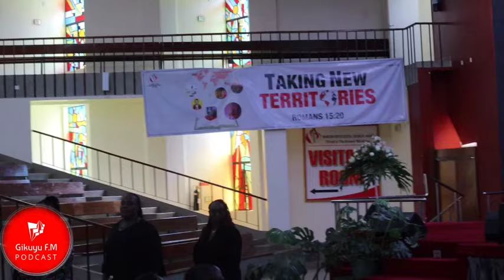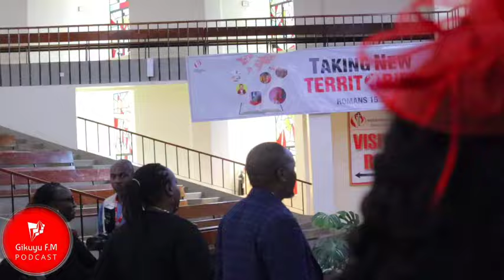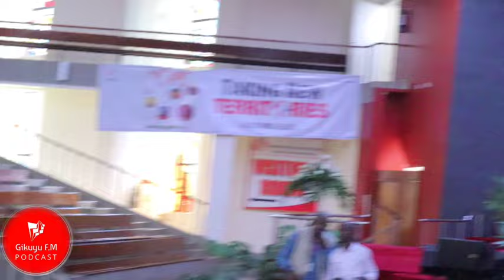MUINI WA MUGITHI KAREH B KUTHOMA TRIBUTE YA KIEHA NA MAITHORI YA MWANA WAKE JOE MWADULO😭💔